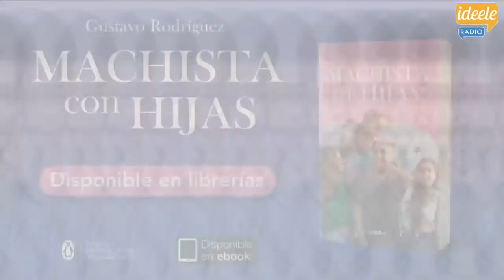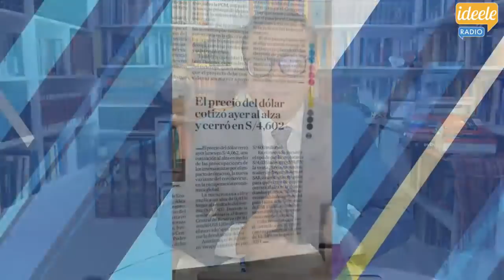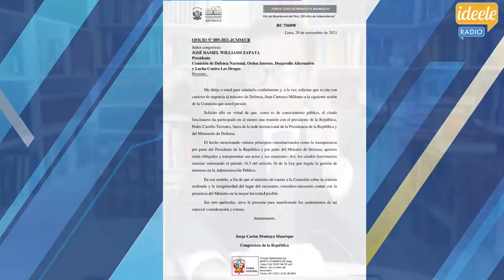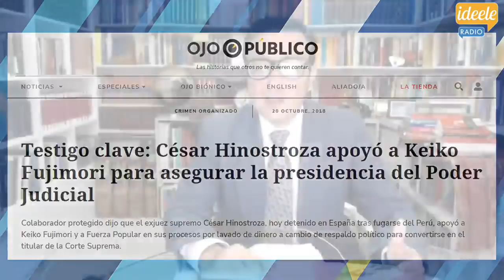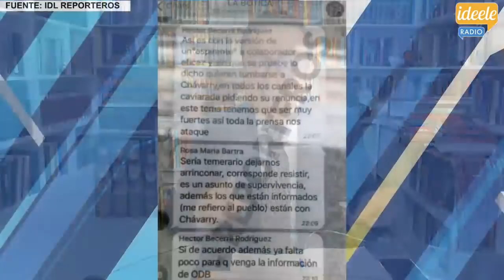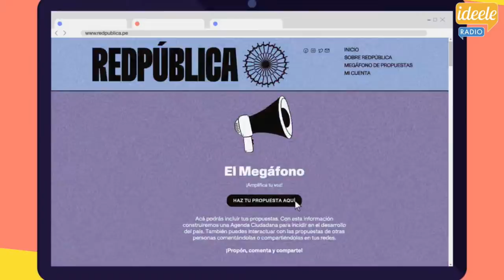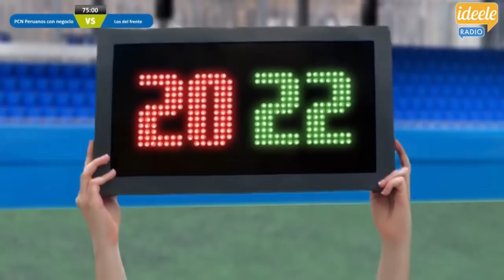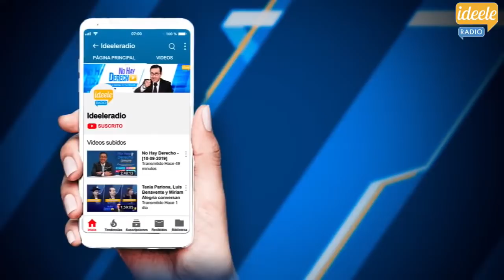🔴 Gustavo Gorriti en No Hay Derecho con Glatzer Tuesta [01-12-2021]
🔴 Glatzer Tuesta entrevista a Gustavo Gorriti, director de IDL-Reporteros.

🔴 Secciones y entrevistas:

0:00 Bienvenida.
4:57 Editorial de Glatzer Tuesta.
1:11:53 Entrevista a Gustavo Gorriti, director de IDL-Reporteros.

👤 2:03:56 Red Nacional de Ideeleradio.

🔵 No Hay Derecho en vivo de lunes a viernes, desde las 7 a. m., por el Facebook, YouTube y Twitter de Ideeleradio.

📺 Programa informativo, de análisis y debate conducido por Glatzer Tuesta, director de IDL e Ideeleradio.

✅ Si tienes o perteneces a un medio de comunicación y estás interesado en retransmitir el programa en tu canal de TV o emisora radial, en vivo o diferido, regístrate aquí ▶️